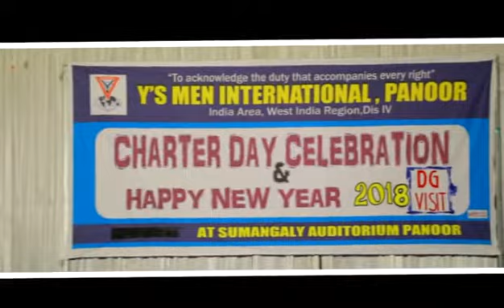YMCPANOOR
KUCHUPPUDI PRESENTED BY Y'S MENETTE SANDHYA VIJAYAN DURING THE CHARTER DAY CELEBRATION OF YMC PANOOR...